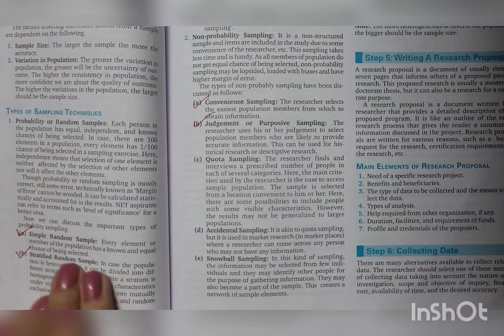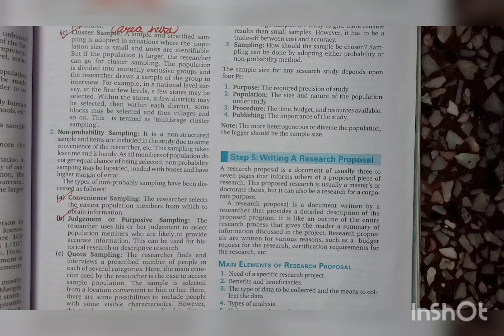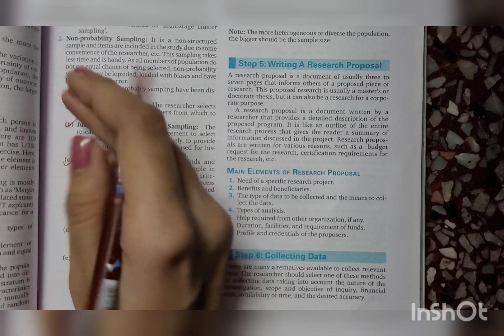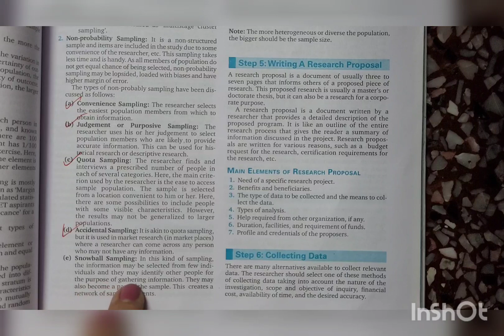SAMPLING TECHNIQUES | PROBABILITY AND NON PROBABILITY SAMPLING | RESEARCH METHODOLOGY | PART 5